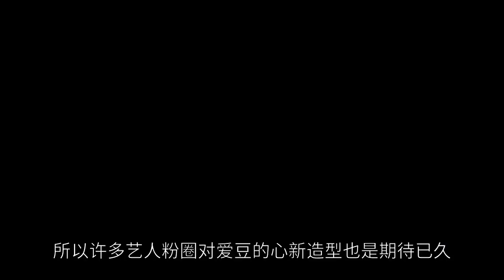Weibo Vision Conference official announcement on the 29th, the stars are shining, Xiao Zhan and Yang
The official announcement of the Weibo Vision Conference is scheduled for the 29th, held at the Suzhou Marriott Taihu Hotel, inviting many popular celebrity artists to join. At present, the officially announced artists are Deng Ziqi, Zhong Chuxi, Tang Jianji, Bai Yu, Wang Sudaki, Guan Xiaotong, Zhang Binbin, Xu Weizhou, Mao Xiaotong, Jin Chen, Wu Zhenyan, Yu Kewei, Yang Rong, Zeng Li, Chen Zheyuan, Zhang Nan, Zhang Meng, Zhang Tian'ai, Yang Ziyi, and so on. The artists to be announced but basically confirmed to attend are Xiao Zhan, Yang Ying, Yang Zi, Wu Lei, Wang Hedi, Zhao Li Ying, Ren Jialun, etc.; the artists who hope to attend are also Yang Mi, Diligaba, Liu Yifei, Hua Chen Yu, Yang Yang Yang, Cai Xu Kun, etc. Recently announced some microblogging data, Xiao Zhaoge and Dilizeba are among the kind of far ahead, I believe that these two microblogging should have invited, right? The two count on the work of a hot, personal flow of artists, the work also in the microblogging publicity, can not give microblogging activities point face well, otherwise on the black hot search how to do it. Now it's not easy to run a party and ask stars to walk the red carpet, so many artists' fan circles are also looking forward to the new look of the heart of the love beans. Xiao battle looks to go, I heard is already arrived in Suzhou to stay in the hotel, fans are looking forward to styling, do not know which will be this year? In accordance with the previous style, Gucci is a very big possibility, remember that Xiao Zhi 19 years when he first took microblogging king, Gucci gave him a custom-made suit, very close to the body. Now Xiao has been the global spokesman for Gucci, treatment will not be bad, is bound to be Gucci high definition at your disposal. The actual Gucci is a very good choice for you. In addition, there are Saint Laurent and Dior, Xiao Zhan often wears, the most stunning set of the last Eastern TV Spring Festival Gala is Saint Laurent; Dior is the last Tencent Video Starlight Award set of blue suits. In fact, the three clothing are good, which are OK it. I heard that there will be a surprise in the drama "More guidance for the rest of your life", I wonder if it is going to be awarded? I feel that this drama both ratings and network popularity are good, and the previous two microblogging night hosts are cueing Xiao war, Yang Zi this drama, now the drama finally broadcast, Xiao war and Yang Zi may also be together again, the organizers, the hosts will probably still mention it. The company's main business is to provide a wide range of products and services to the public. It is said that this year there is no in-venue audience, fans want to go in can only find media invitations, we will look at the red carpet online. How do you feel about it? Welcome to comment oh.